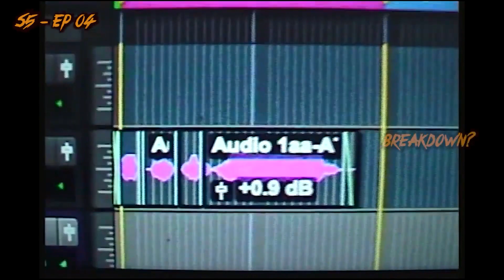เตรียมตัว! กับเพลงใหม่ Bring Me The Horizon 'Lost'